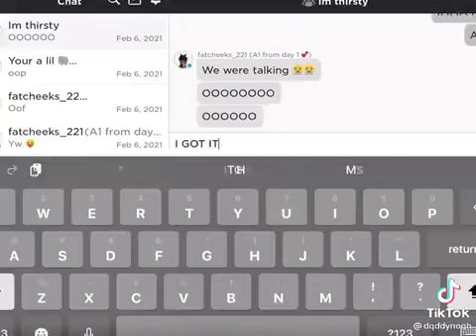stitch face cringe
warning: you will not have ears after this video watch at your own safety